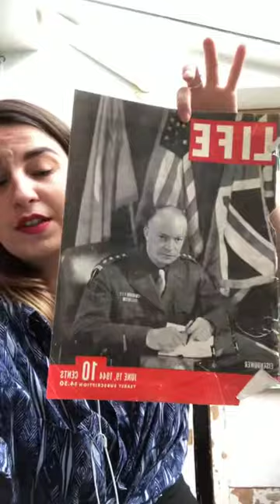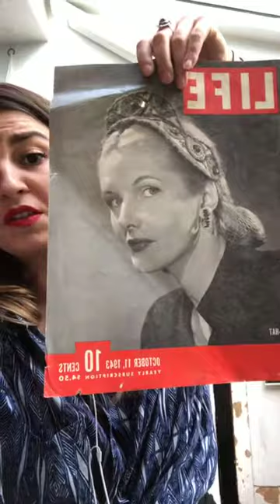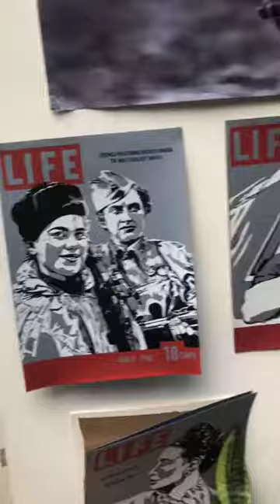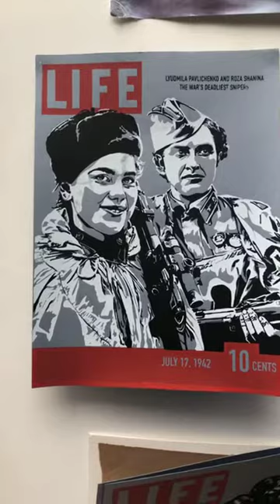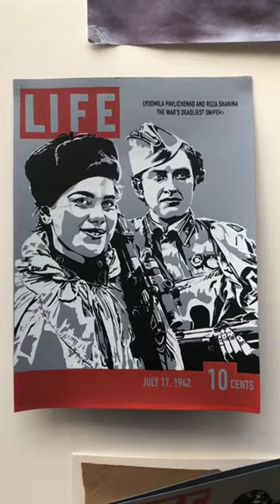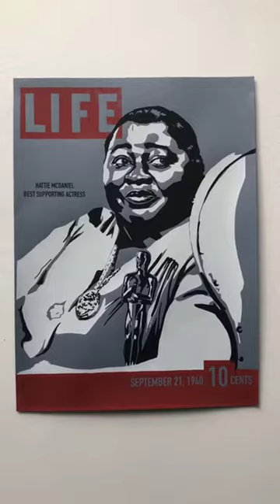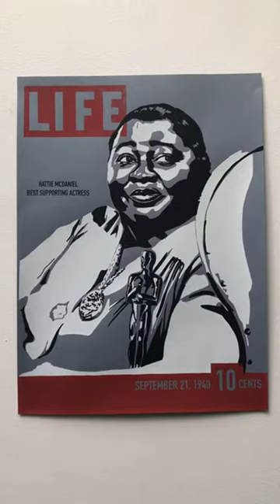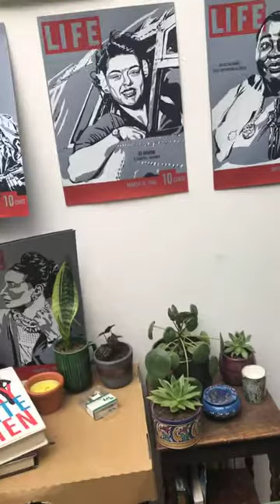Clara Lang-Ezekiel: Artist Talk - 'lost LIFE magazine' - the LOST festivals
The imagined covers of LIFE Magazine screen prints, by Clara Lang-Ezekiel, featured in the LOST festivals are part of a wider project by the artist called The Future in Retrospect: LIFE Magazine, a screen print and installation piece based on a counterfactual approach to history aiming to highlight some of the forgotten female role models overlooked in their time. The Artist talk, held on Instagram live, focused on the conceptual background of the project and the stories behind the covers featured in the festival.